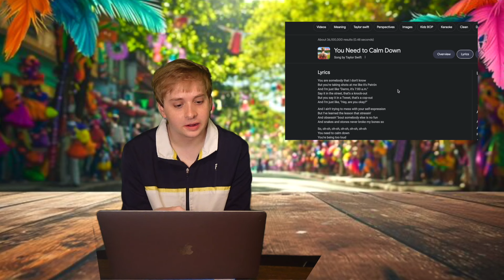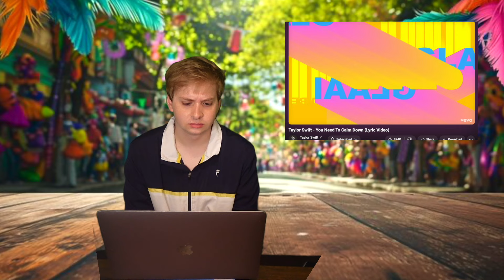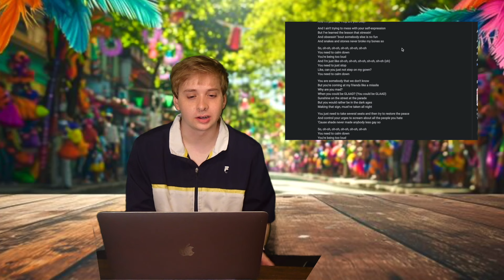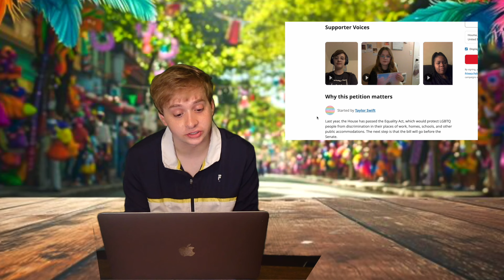YNTCD and its call to action | Lover-Taylor Swift Reaction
We can always appreciate a song with a message!